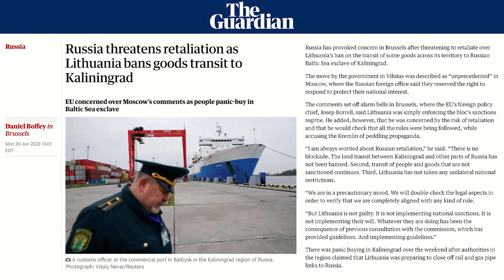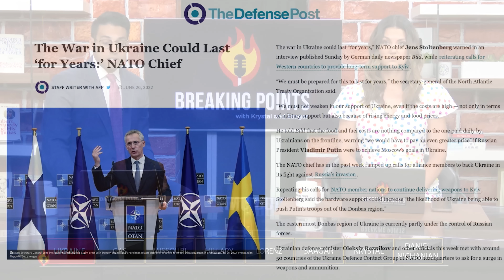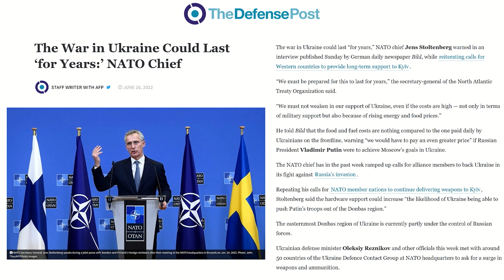Russia Threatens NATO Amid Lithuania Blockade | Breaking Points with Krystal and Saagar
Krystal and Saagar break down the Lithuanian blockage of goods flowing to the Russian baltic enclave Kaliningrad to enforce EU sanctions leading to threats of retaliation by Russia towards NATO